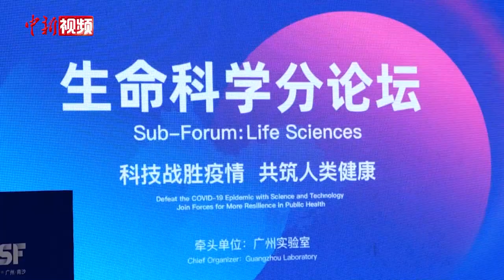钟南山谈奥密克戎：很多国家慢慢体会到中国做法是对的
12月11日，2021年大湾区科学论坛在广州举行。中国工程院院士钟南山在生命科学分论坛上谈及疫情走势及应对举措时表示，奥密克戎让世界慢慢体会到中国做法是对的。